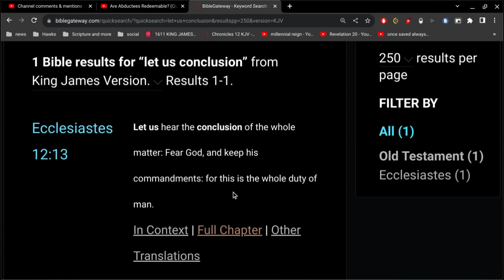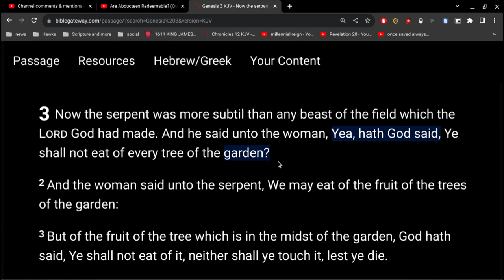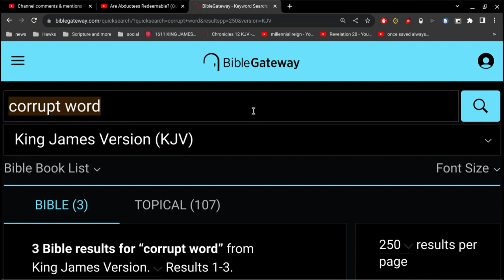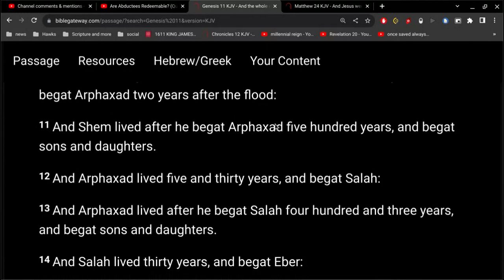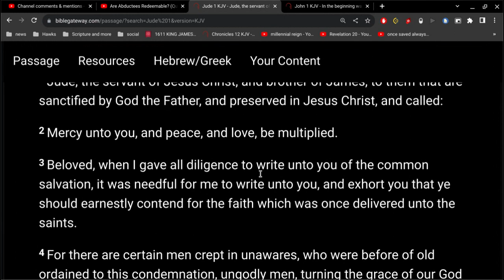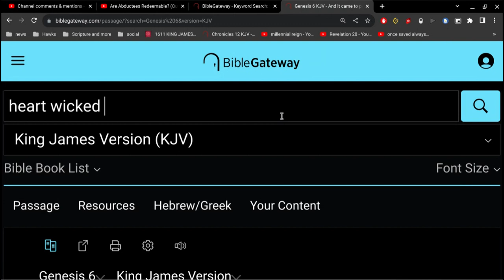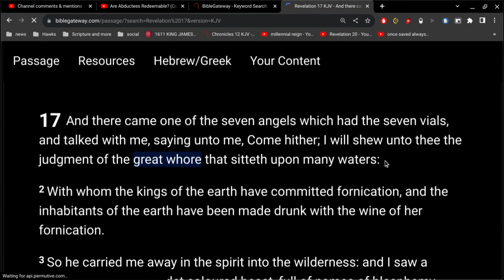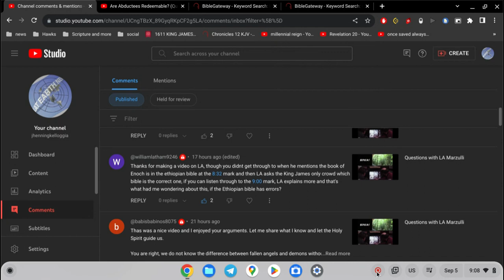LA Mazulli part 2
2 Peter 1:16
For we have not followed cunningly devised fables